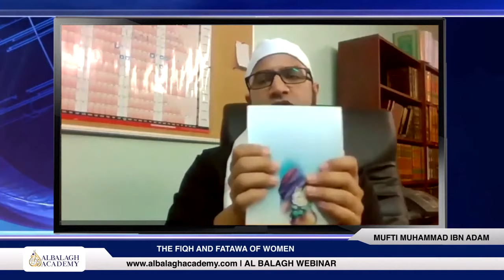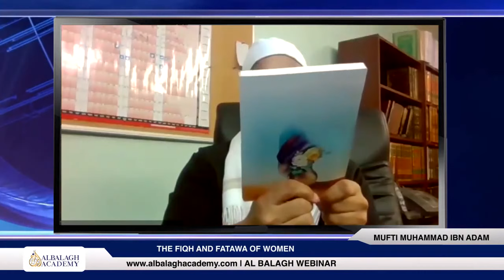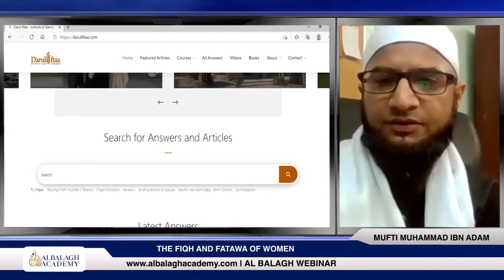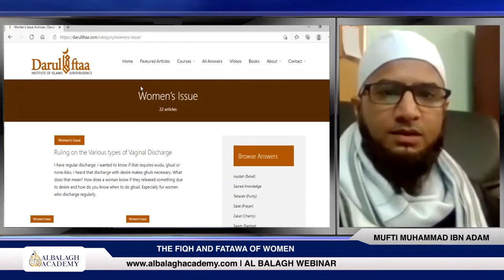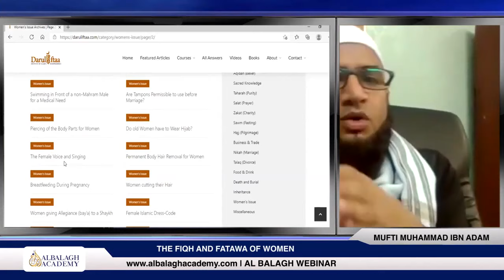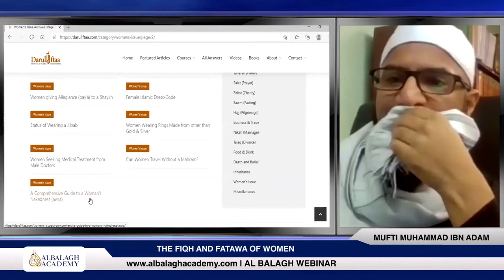Fiqh and Fatawa Specific to Women | Mufti Muhammad ibn Adam al-Kawthari